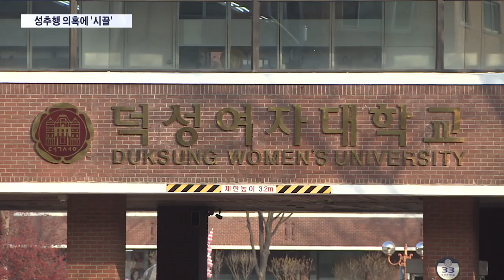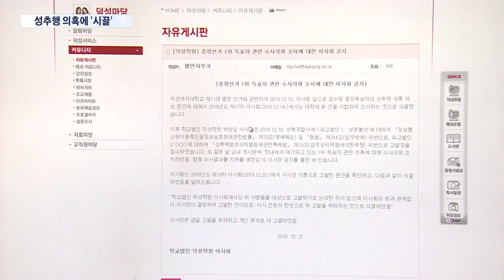성추행 의혹 교수가 여대 총장 당선, 학생들 "사퇴하라"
서울의 한 여대에서 새로운 총장을 뽑았습니다. 그런데 선거 결과가 나온지 벌써 20일이 됐는데 이사회가 총장 선임을 미루고 있습니다. 학생들은 당선자의 사퇴를 요구하고 있습니다.